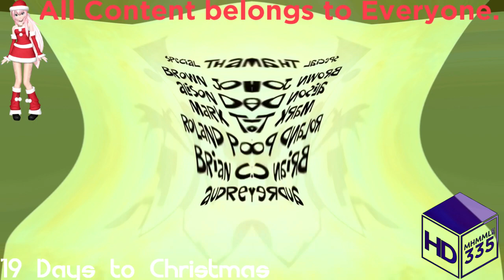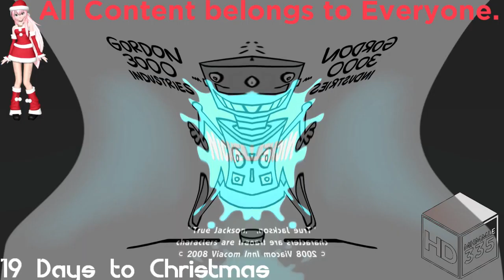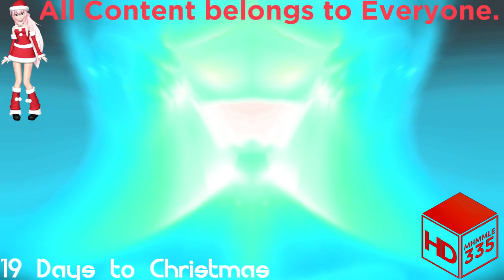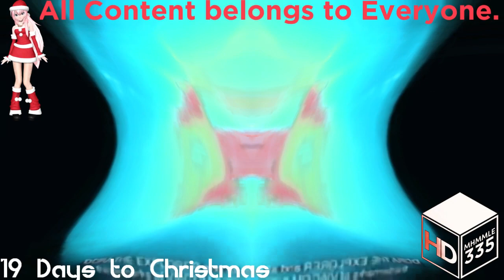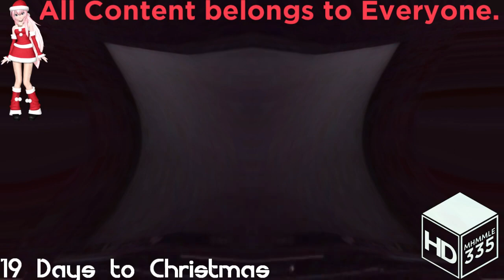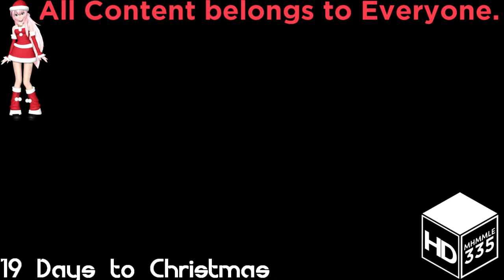(REQUESTED) Ultimate Nickelodeon Lightbulb Collection in Blind and Deaf